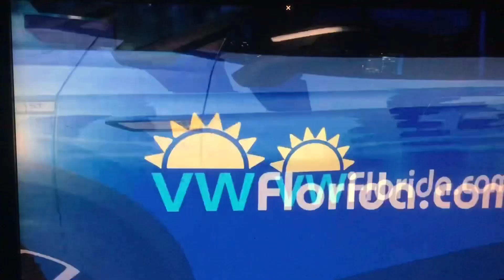WSVN 7 News at 10pm open November 8, 2023